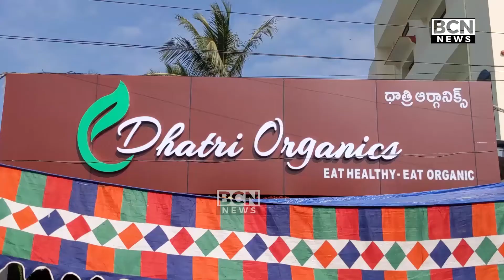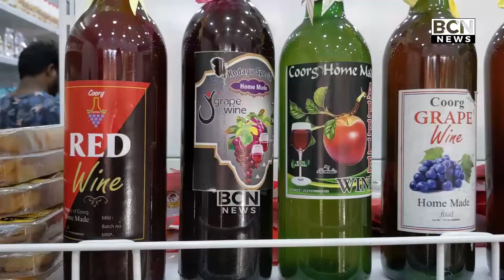భీమవరం లో ధాత్రి ఆర్గానిక్స్ ను ప్రారంభించిన క్షత్రియ కార్పొరేషన్ చైర్మన్ సర్రాజు